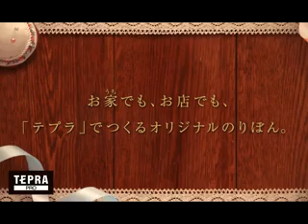「テプラ」りぼん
「テプラ」PROを使って、かんたんにメッセージを印刷した「りぼん」が作れまる、「テプラ」りぼんのご紹介映像です。